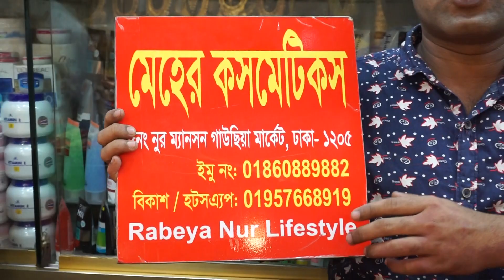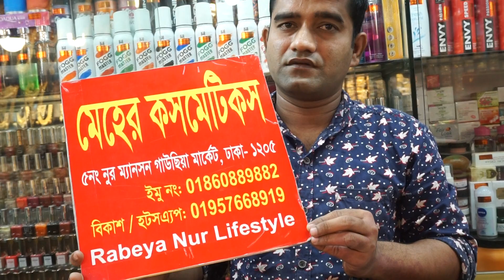সবচেয়ে কম বাজেটে গোল্ড প্লেলেড নেকলেস সেট কিনুন/Gold plate nackleas set buy low prices.